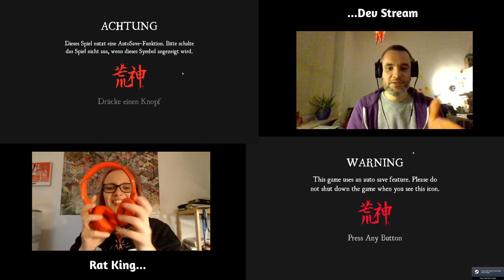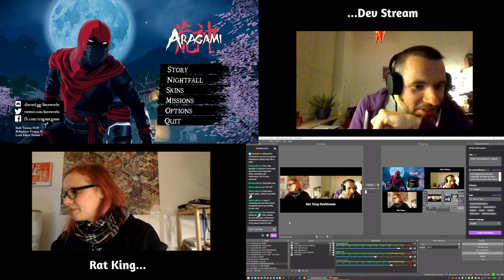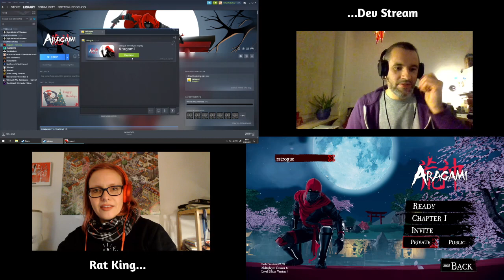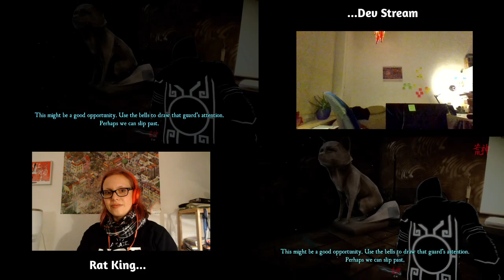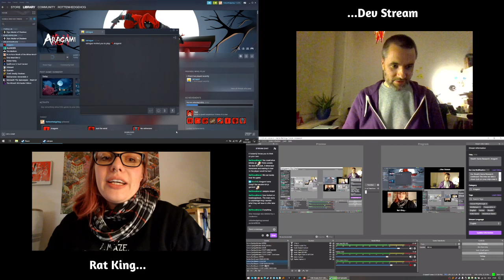Rat King DevStream - Stealth Games Research: Playing Aragami together!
Our next project will be a Thief-inspired stealth game. For that we started an open research and analysis of the genre. Today we take a look at action ninja co-op stealth game ARAGAMI.

0:00 Current project status
28:00 Aragami